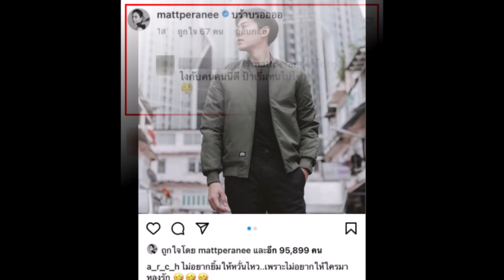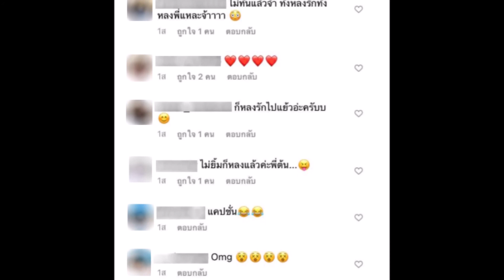ต้น อาชว์ โพสต์แคปชั่น แมท โผล่แซว